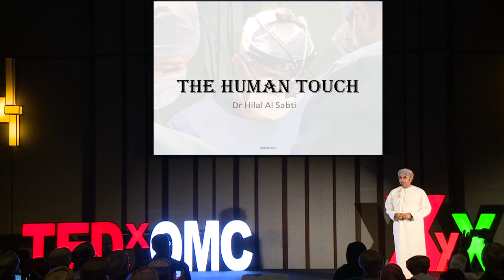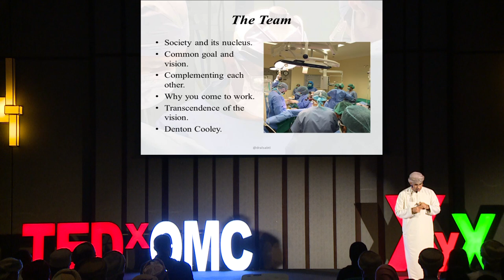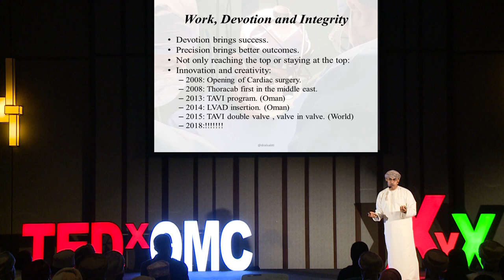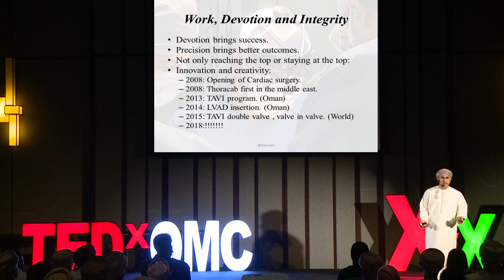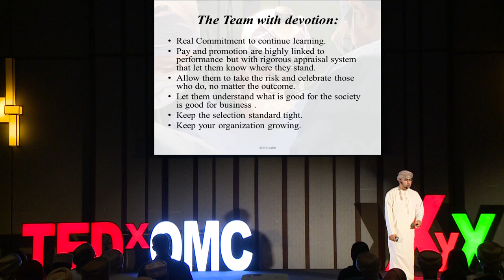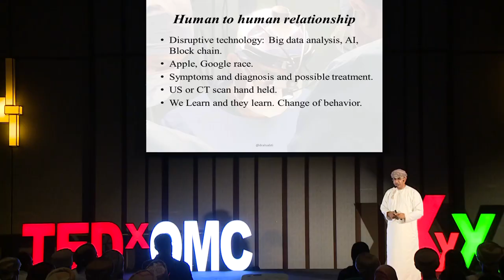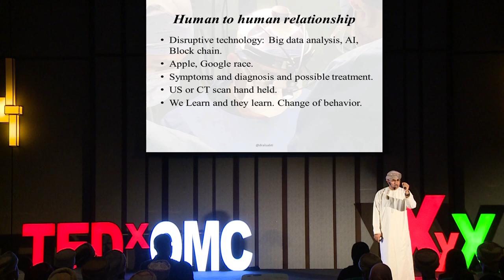The Human Touch | Hilal Al Sabti | TEDxOMC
With such an impressive track record and his contributions towards the advancement of cardiothoracic medicine and the application of its technologies, Dr. Hilal emphasizes on a much-neglected aspect of human medicine that has become overshadowed due the rapid advancement of medical technology – The Human Touch. And that regardless of what new technologies will come through, The Human Touch will never be replaced by modern machinery as these interactions between doctor and patient are the very foundation of medicine.

 His Excellency Dr. Hilal Al Sabti is a goal-driven and result-oriented ambitious individual who has rightfully climbed up the ladder to become the Executive President of Oman Medical Specialty Board in the Sultanate of Oman.

Dr. Hilal has led a medical team at Sultan Qaboos University Hospital to successfully plant a valve inside the Aorta and Mitral valves through a catheter. It’s the first time this surgery has ever been performed across the globe. This talk was given at a TEDx event using the TED conference format but independently organized by a local community.